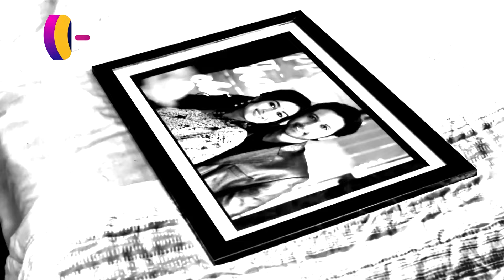Mann Sundar | মন সুন্দর | Mini Episode - 195 | ছোট পর্ব | Enterr10 Bangla